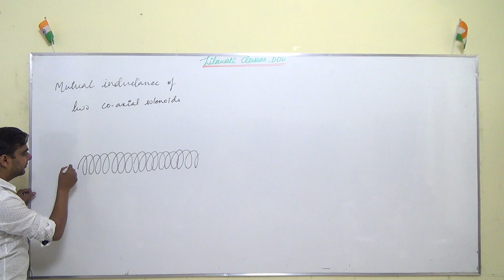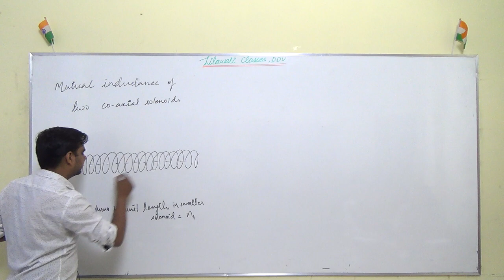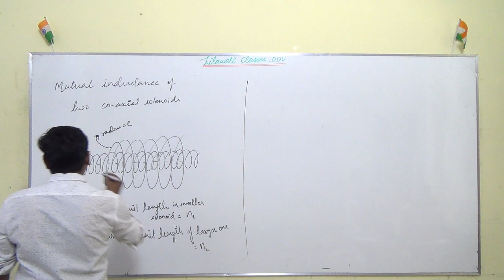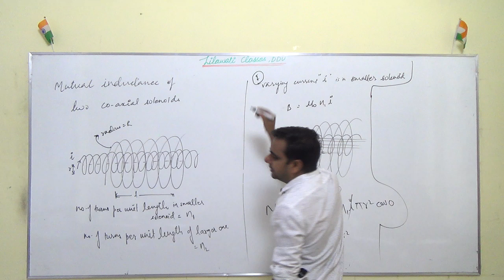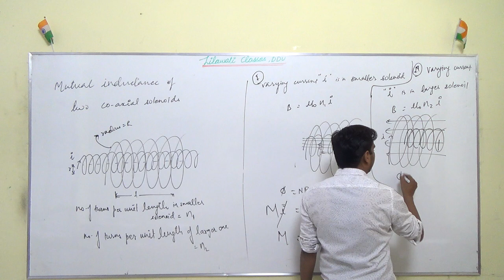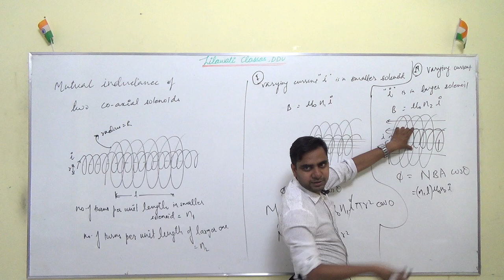Mutual Inductance of coaxial solenoids.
Derivation of mutual inductance of coaxial solenoids.